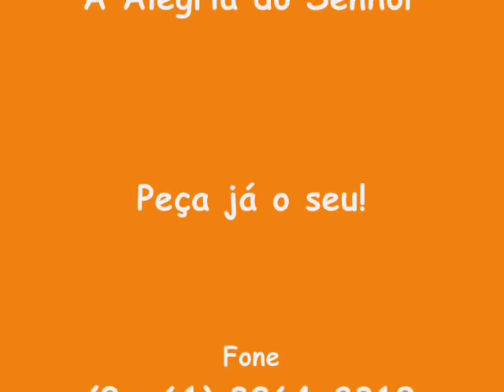Ministério Grão de Mostarda - A Alegria do Senhor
Vídeo Promocional do Ministério Grão de Mostarda - Adorador produzido pela Salmus Produções. Para adquirir o seu cd do Josué Rodrigues entre em contato conosco através do telefone (0xx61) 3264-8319, ou pelo e-mail . Visite nosso e o nosso blog